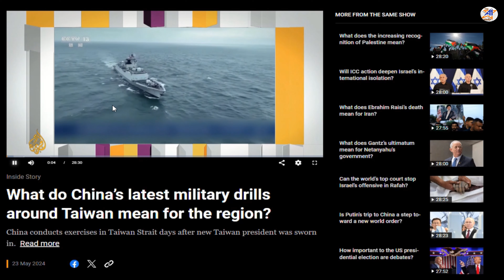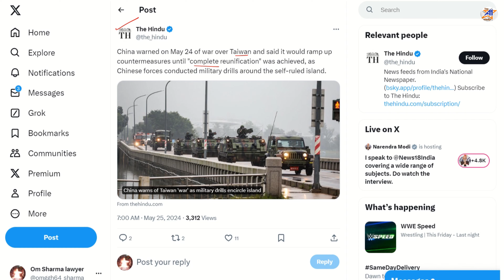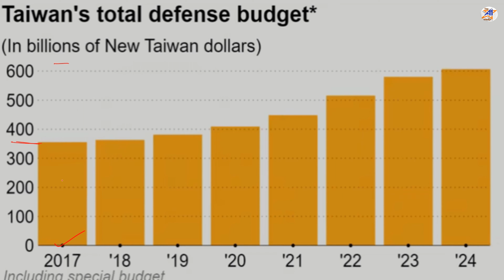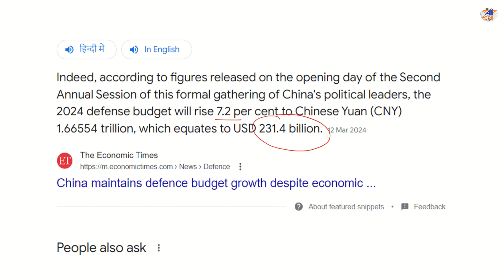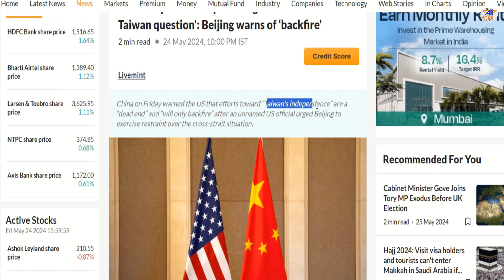China warned USA on Taiwan issue | China vs Taiwan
Welcome to our The A1 Study dedicated to helping you excel in various competitive examinations!
The A1 study
https//Instagram.com/the_a1_study
Will China attack seriously on Taiwan ?